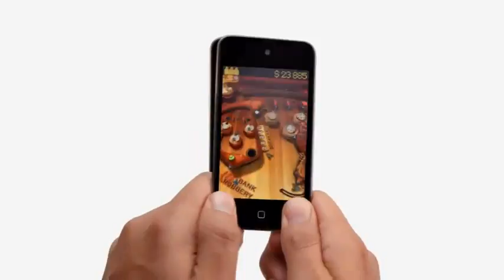Ipod Touch 8gb 4ta Generacion #40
¿Te gustó?  Cómpralo en MercadoLibre.